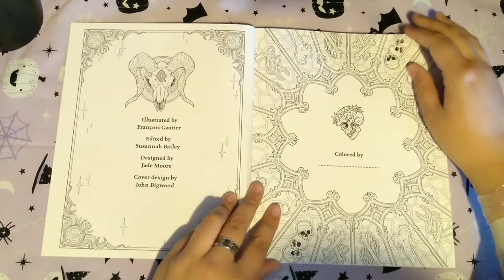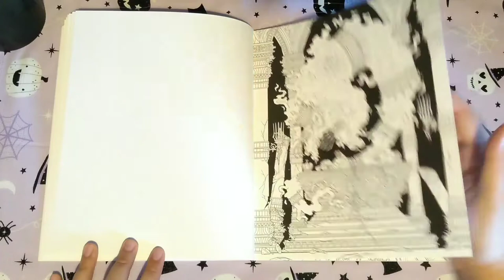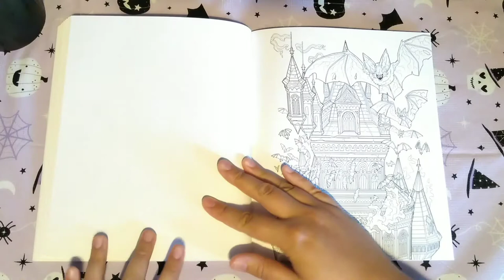Dark Art Gothica: A Horror Colouring Book by François Gautier 🖤🦇